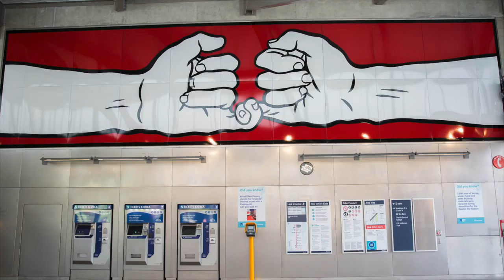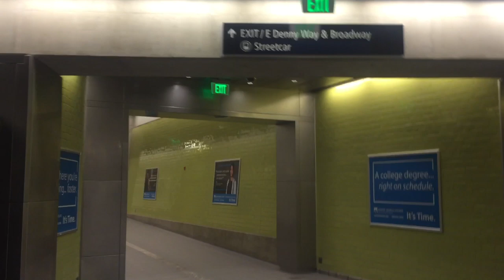CHS Light Rail: The Movie -- capitolhillseattle.com